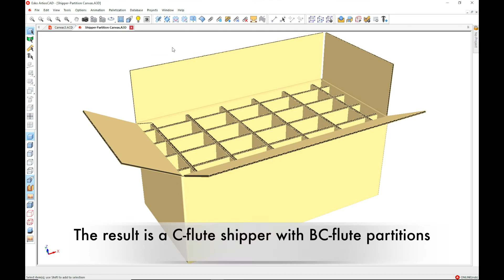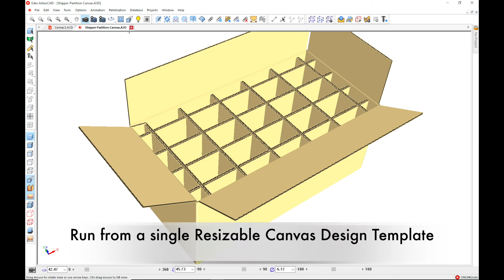ArtiosCAD 20 0 1 Canvas Standard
Run a multi-part Canvas design file as a Standard in ArtiosCAD 20.0.1